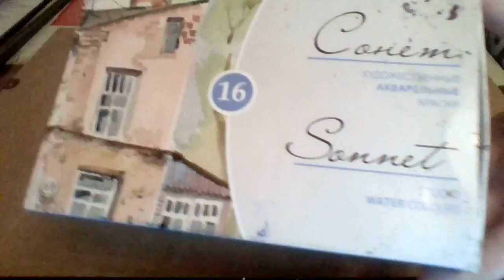Suluboya Manzara Çizimi-LaleAliyeva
Herkese merhaba!!!Bu gün suluboya ile manzara çizimi yaptım.Umarım beğenirsiniz.Ve şunuda soylemeliyim ki resmi kendimden çizmedim.İnternetten bir resim bulup ona benzetmeye çalıştım.Eğer videomu beğendiyseniz like butonuna basın.Kanalıma abone olup yorum yaparsanız sevinirim!
Malzemeler
Kağıt-Watercolor paper Hatber design and printing
Fırçalar-Bomei [Monaliza resimli]
Boya-Sonnet 16 watercolor